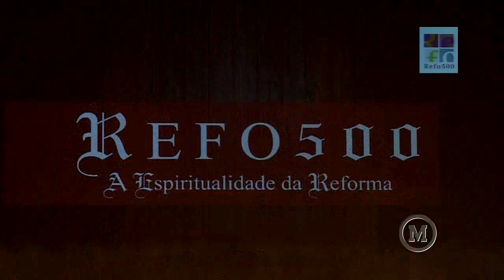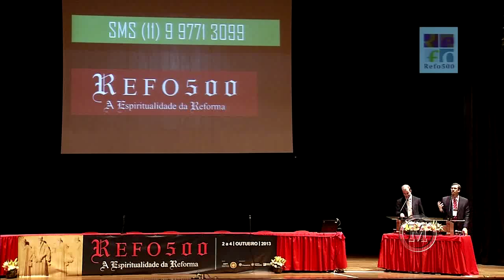Refo 500 Carl Trueman Conferência 6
A Piedade da Reforma Inglesa: O Livro de Oração Comum